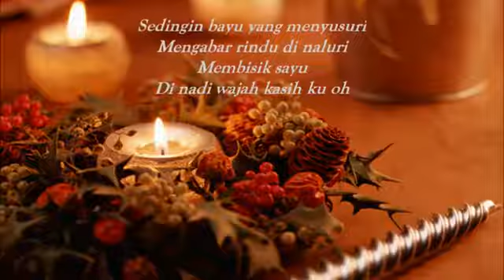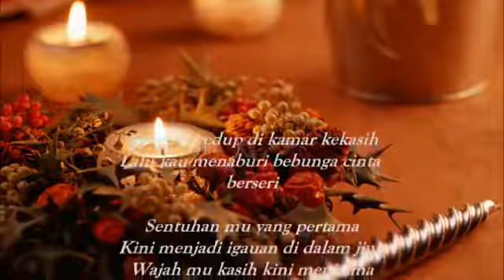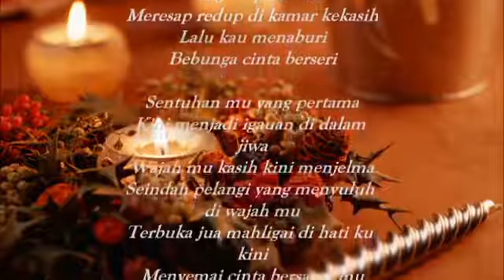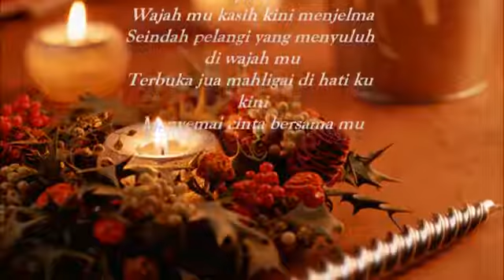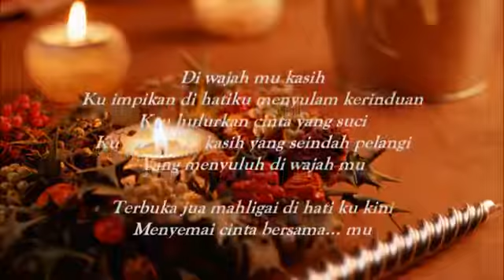Nora - Menyemai Cinta Bersamamu Lyrics